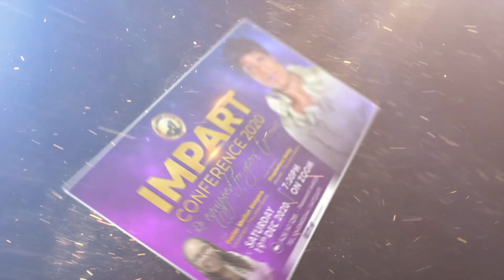Impact Conference 2020 | Pastor Betty Ohene-Apraku | The Labour Room